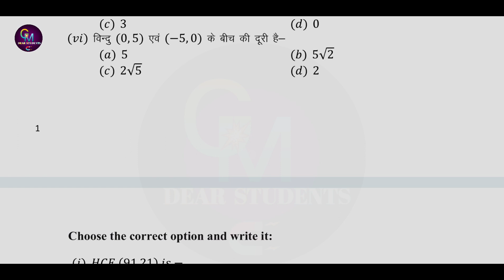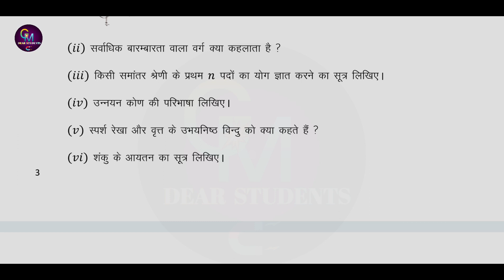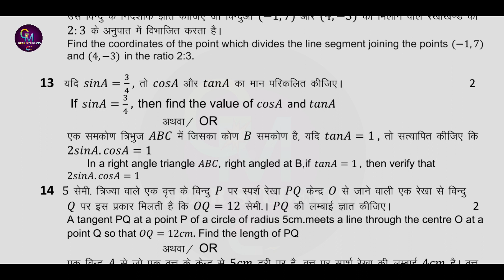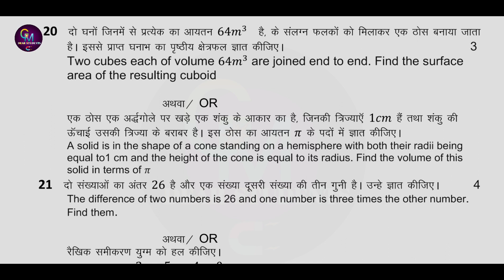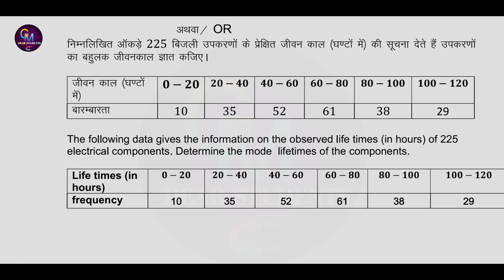maths annual exam paper 2024 class 10th 🥰|| 13february_math_viral_question_paper_2024 🔥💯mathsviral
10th class maths important questions 2024 || class 10th maths varshik pepar 2024 MP board
your queries 👇
कक्षा -10वीं previous year question paper 2023

कक्षा 10वीं गणित अभ्यास प्रश्न पत्र 2024 हल
कक्षा 10वीं गणित का पेपर
class 10 maths practice paper 2024 mp board
अभ्यास प्रश्न पत्र 2024 कक्षा 10वीं विषय गणित
mp board pre board exam 2024
कक्षा 10वीं गणित सम्पूर्ण उत्तर
कक्षा 10 गणित अभ्यास प्रश्न पत्र पेपर 2024
mp board exam 2024
🥰कक्षा 10 गणित पूर्व अभ्यास प्रश्न पत्र 2024
mp board varshik paper 2024
एमपी बोर्ड अभ्यास प्रश्न पत्र कक्षा दसवीं गणित
कक्षा दसवीं गणित अभ्यास प्रश्न पत्र
class 10 maths most important कक्षा 10 गणित अभ्यास प्रश्न पत्र पेपर
class 10,maths important questions class 10
ap 10th class maths public paper
10th class maths important questions 2023
maths class 10,class 10th maths sample paper solution
class 10 maths chapter 1 important questions 2023
class 10 maths ch 1 important questions 2023
class 10 math important questions
class 10 maths,class 10 maths important questions

class 10th maths most important questions 2024
ncert exemplar class 10 maths most important questions
class 10 maths most important questions 2023
class 10th maths varshik paper 2024
maths annual exam paper 2024 class 10th
class 10th maths ka varshik paper
class 10th math ka paper varshik pariksha 2024
varshik paper 2024 class 10 maths
maths paper 10th class 2024
class 10th ganit ka paper varshik
ganit ka paper varshik pariksha 2024
class 10th ganit ka paper
set a maths paper 10th class
class 10th maths varshik paper
ganit ka paper
set a ganit ka paper

2024_mein_aane_wale_maths_ ka_model_paper